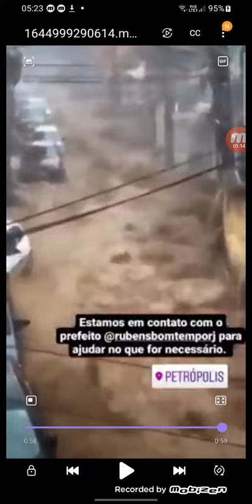Assustador! A força das águas em Petrópolis já deixou pelo menos 18 vítimas fatais.